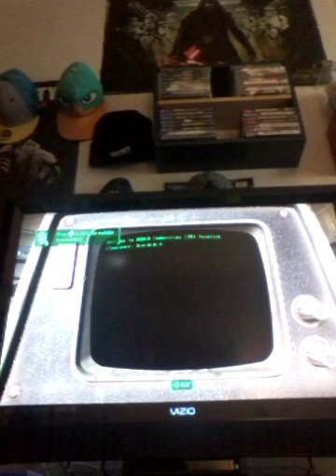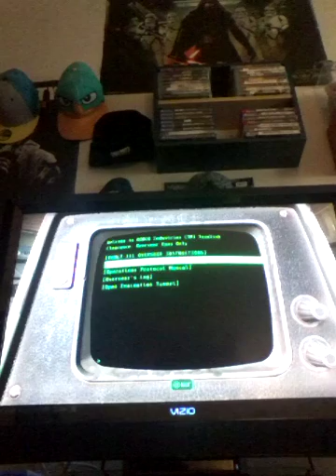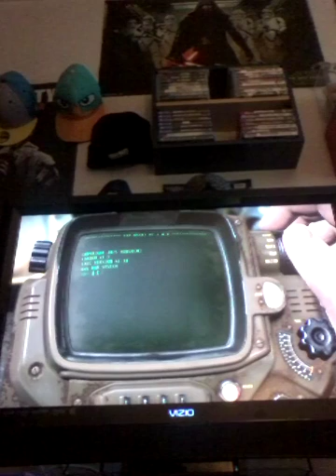Fallout 4 playthrough part 2 leaving vault 111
I need to find shaun